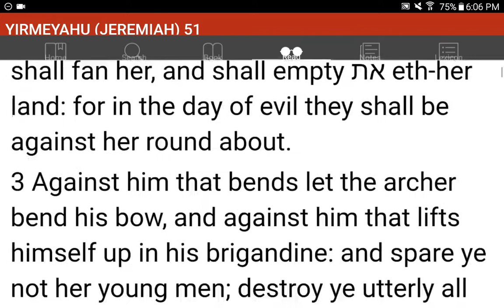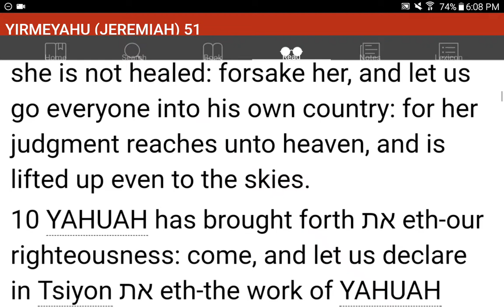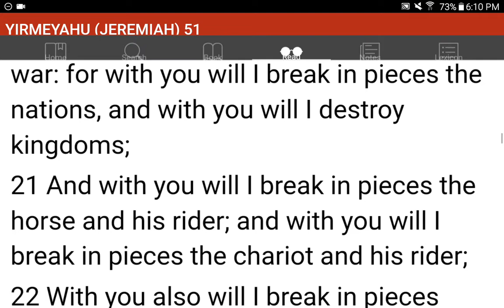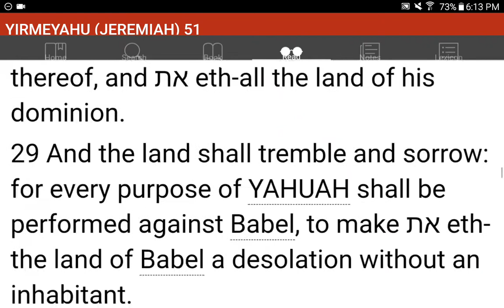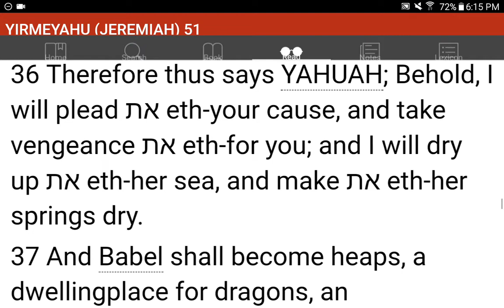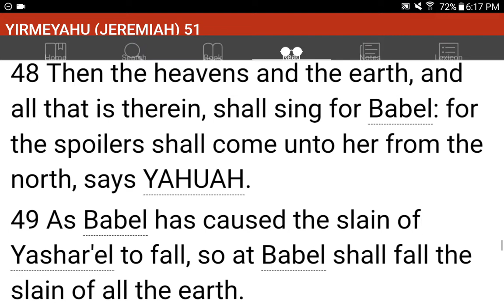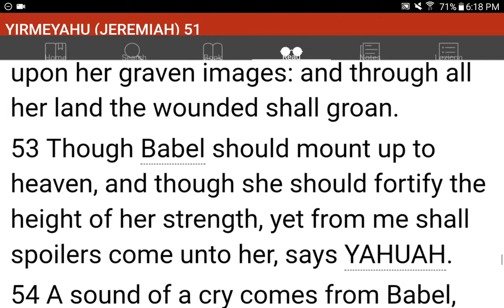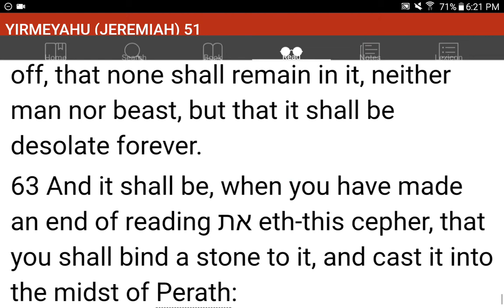💜h?™ "What's the MOST HELPFUL & SIMPLEST WAY that WORKS?"™ GIVE 1P/Month NOW! GCash